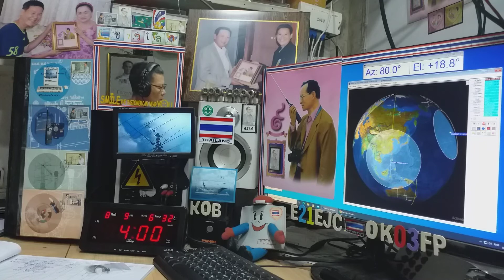JG6CDH cw qso with E21EJC on Satellite DOSAAF-85 (RS-44) 9 AUGUST 2020